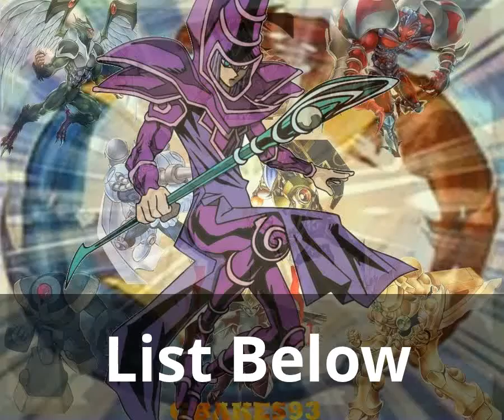YUGIOH World: Dark Magician Heroes Deck List 2014 By Kung Fu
Dark Magician Heroes:

Monsters: 15
3- Dark Magician
3- Secret Sect Druid Wid
3- Secret Sect Druid Dru
3- Elemental Hero Prisma
3- Photon Thrasher

Spells: 16
3- Miracle Fusion
3- Fusion Gate
3- Swing Of Memories
3- Bait Doll
3- MST
1- Allure Of Darkness

Traps: 9
3- Raigeki Break
3- Deck Devastation Virus
3- Call Of The Haunted

3- Daigusto Emeral
1- Lavalval Chain
1- Master Key Beetle
1- Starliege Paladynamo
1- Downerd Magician
1- Heroic Challenger Excalibur
1- Blade Armor Ninja
1- Gem-Knight Pearl

1- Dark Paladin
1- E.Hero The Shining
1- E.HERO Escuridao
1- E.Hero Tornado
1- E.Hero Nova Master